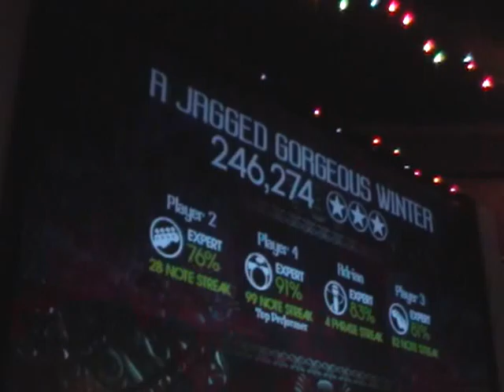Falcon 1-14-10 A Jagged Gorgeous Winter